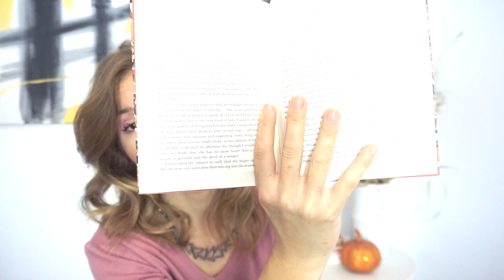Ce am citit în Septembrie?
Aşa cum am promis, am venit cu raportul pentru ce am citit în luna septembrie şi... oh, it's not good baby!!! Am rămas cu un gust foarte amar şi parcă îmi vine să iau o pauză. Voi aţi citit aceste cărţi?▼▼▼

💟✔ E M A I L

💡INFORMATII UTILE:
CE PORT:

PENTRU CEI NOI PE CANALUL MEU:
Hello tuturor!

3carti